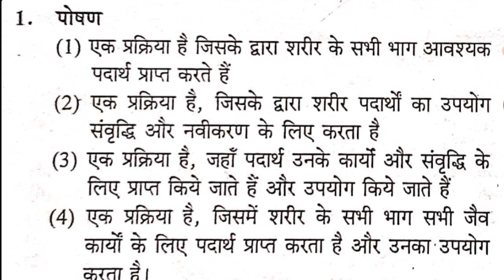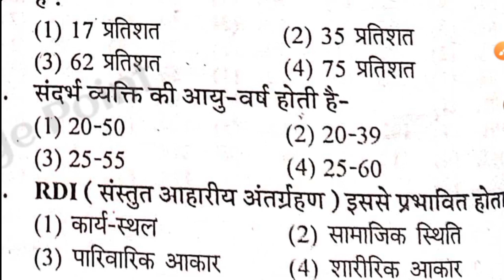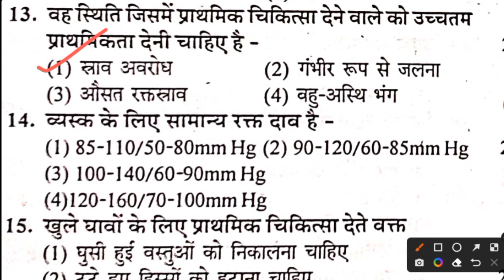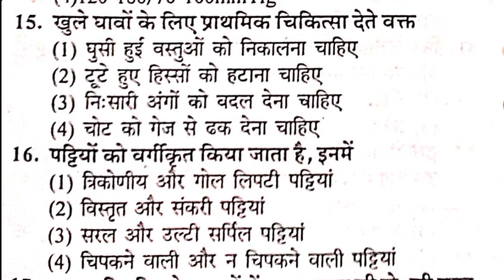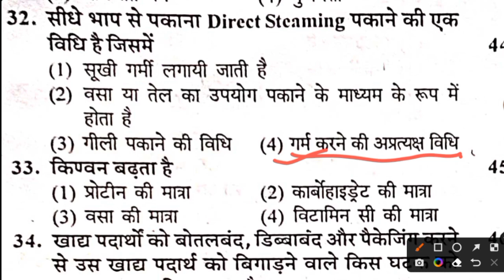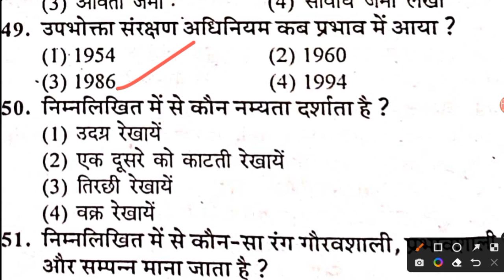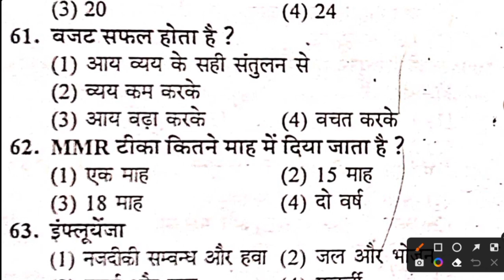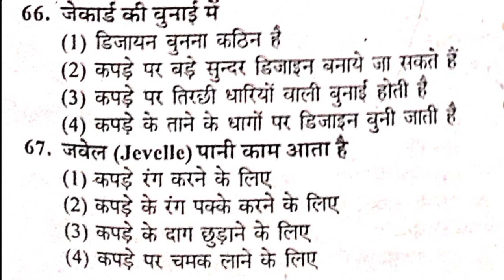TGT 2005 home science previous year paper/tgt home science preparation/tgt home science 2005 paper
TGT home science 2005/tgt home science previous year paper/tgt home science 2005 paper/Part-1/tgt home science/tgt home science Solved Paper/tgt home science previous year solved paper 2005

एलटी ग्रेड होम साइंस का पेपर देखने के लिए इस लिंक पर क्लिक करें part-1 👇👇